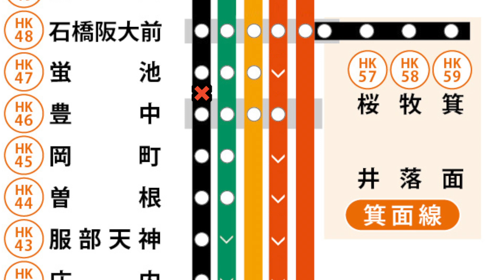阪急宝塚本線の豊中駅〜蛍池駅で人事故が発生【リアルタイム速報】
2021年06月08日09時10分ごろ阪急宝塚本線の豊中駅〜蛍池駅で人事故が発生した模様です。阪急宝塚本線での人事故は今年4件目です。

伊東線
因美線
羽越本線
宇野線
梅田貨物線
宇部線 （西日本旅客鉄道）
海芝浦支線
海の中道線
駅前線
越中島支線
青梅線
大糸線
大川支線
大阪線 （近畿日本鉄道）
大阪環状線
大崎支線
太田線
大船渡線
大湊線
男鹿線
小野田線
小浜線
岳南鉄道線
岳南電車線
加古川線
鹿島線
片町線
学研都市線
可部線
釜石線
烏山線
川越線
幹線 （熊本市交通局）
関西空港線
岩徳線
姫新線
木次線
北上線
きのくに線
吉備線
久大本線
京都線 （近畿日本鉄道）
JR京都線
草津線
葛生線 （通称 : 東武鉄道）
九頭竜線
久里浜線
久留里線
呉線
京王線
京王新線
芸備線
京浜東北線
京葉線
気仙沼線
JR神戸線
神戸高速線 （阪神電気鉄道）
神戸高速線
小海線
湖西線
五能線
埼京線
彩都線
境線
堺筋線 （大阪市高速電気軌道）
嵯峨野線
嵯峨野観光線 （嵯峨野観光鉄道）
相模線
桜井線
桜島線
佐世保線
佐松線
山陰本線
三岐線 （三岐鉄道）
三江線
山陽新幹線
篠ノ井線
上越線
上越新幹線
城端線
常磐快速線
常磐緩行線
常磐新線 （首都圏新都市鉄道）
常磐線
信越本線
新金貨物線